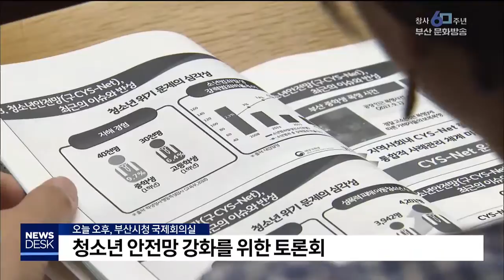청소년 안전망 강화를 위한 토론회 부산MBC뉴스 2019-09-27